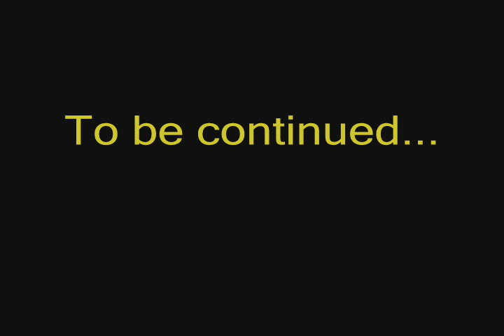Day7; Um Livin' Life